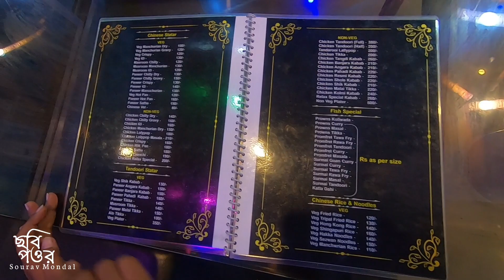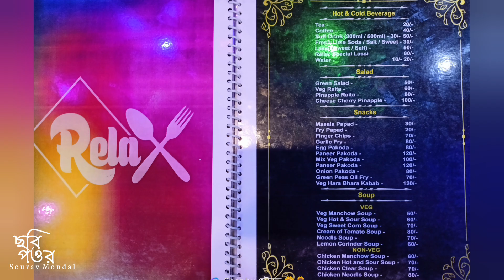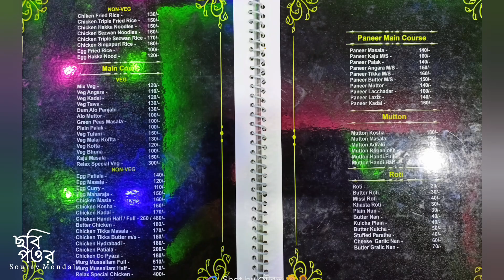তেহট্টের একটি নতুন রেস্টুরেন্ট // Relax Family Restaurant // Tehatta // তেহট্ট // রেস্টুরেন্ট//